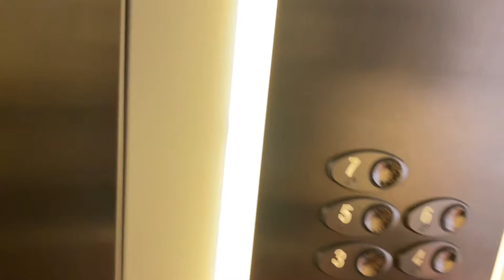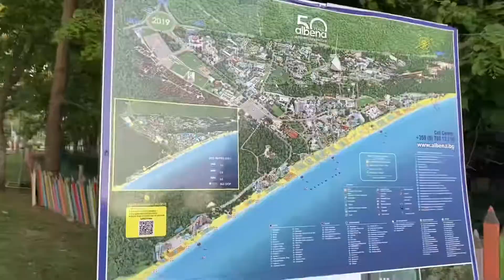prima zi la￼ mare & room tour camera de hotel 🌊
vrei sa mă cunosti ?
- mă numesc elisa voicilă
- am 13 ani ✨
- editez cu: capcut
- filmez cu: telefon iphone 11 pro